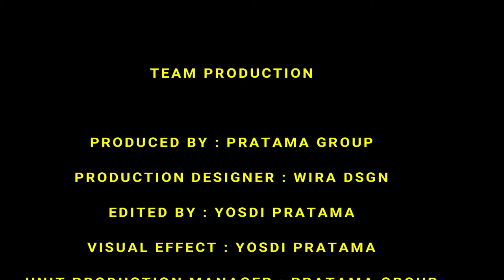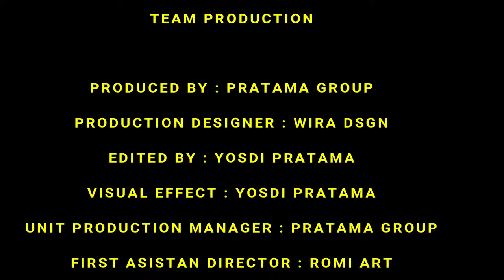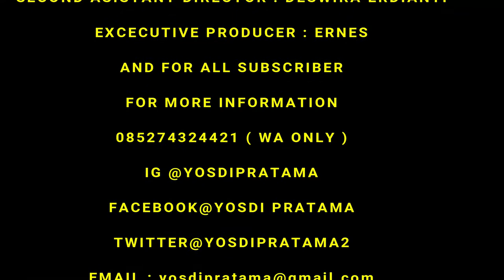KEREN!!! TERNYATA BEGINI PENAMPAKAN FLASH DISK TITANS TURBO SPEEDS (UNBOXING FLASHDISK TITANS)